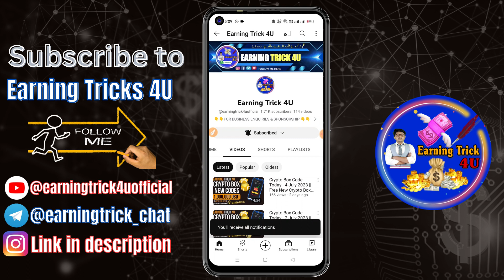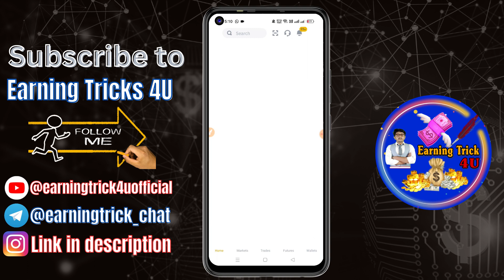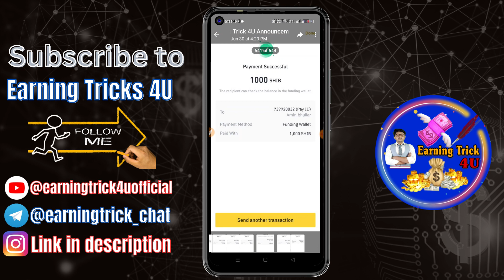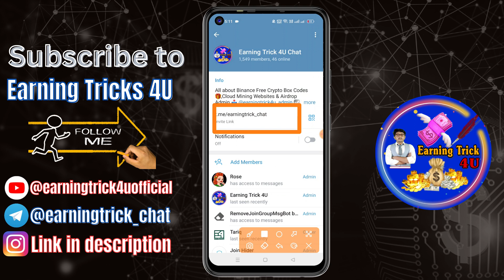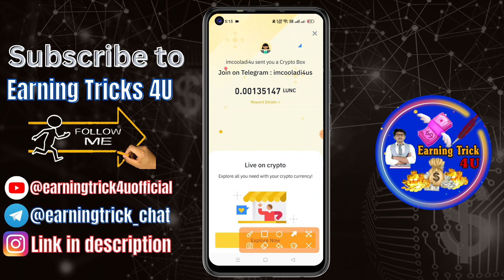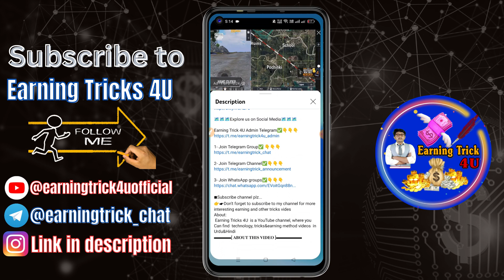Crypto Box Code Today - 12 July 2023 || Free New Crypto Box Code Today || Earning Trick 4U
1- Watch Complete Latest Video ✅ on YouTube Channel (Without Skip or incomplete watch)
2- Like Video after Complete watching✅
4- Join Telegram Group And Channel✅
6- Take Screenshots for every task ✅
7- Send 6 Digit code which you'll get from the video and your Binance Pay I'd   Send In My Telegram 👇👇

🗺️🗺️🗺️Explore us on Social Media🗺️🗺️🗺️

About:
 Earning Tricks 4U  is a YouTube channel, where you Can find  technology, tricks&earning method videos  in Urdu&Hindi

YouTube Search:-
1- earning tricks 4u,
2- binance crypto box,
3- binance crypto box usdt busd,
4- binance crypto box claim,
5- binance crypto box code,
6- crypto box code,
7- today new crypto box code,
8- today crypto box code free,
9- crypto box code today,
10- binance crypto box code free,
11- binance crypto box code free today,
12- binance crypto box code today,
13- new crypto box code today,
14- binance new crypto box codes,
15- new crypto box,
16- today new crypto box,
17- usdt crypto box code today
18. Crypto box code today
19. Binance crypto box code free today
20. Binance crypto box code free
21. Crypto box code
22. Earn with amin
23. Pk gold tv
24. Today crypto box code
25. Crypto box
26. Binance crypto box
27. Binance box code
28. Crypto box binance
29. Binance gift box code
30. Binance
31. Binance free crypto box code
32. Binance crypto box code today
33. Today binance crypto box code
34. Binance crypto box code
35. Crypto box codes binance today
36. Binance new offer
37. Cryptobox
38 .Binance gift card
39. Cryptobox binance
40. Binance box code today
41. Crypto box codes binance
42. Binance code
43. Binance crypto box code free telegram
44. Binance box code free today
45. Crypto box code binance today
46. Crypto box code today usdt
47. Crypto box code today new
48.rypto box code free today
49. Big crypto box code today
50. Binance crypto box code free today usdt
51. Bnb crypto box code today
52. Binance crypto box code free today earn with amin
53. Binance new crypto box code today
54. Crypto gift box code today
55. Usdt crypto box code today
56. Cryptobox binance code
57. Crypto box code binance
58. Crypto box binance telegram
59. Binance crypto box telegram
60. Cryptobox code telegram
61. Binance new crypto box code
62. Free crypto box binance
63. Cryptobox codes
64. Free crypto box codes binance
65. Free crypto box code
66. How to get crypto box code
67. How to claim crypto box
68. Binance crypto box today
69. Binance free crypto box code 2023
70. Binance crypto box code free in hindi

▬▬▬▬▬▬[ 𝙃𝘼𝙎𝙃𝙏𝘼𝙂 ]▬▬▬▬▬▬▬
Questions :-
earning _trick_4u
Hello Friends, Welcome to “Earning trick 4U ” YouTube channel. My purpose behind creating this channel was to help people learn about online earning in Pakistan. I teach in my videos that how people can make money online in Pakistan in real ways. I teach people how to make money online on YouTube and tell them about YouTube earning tips and tricks. I also teach them other online earning streams such as freelancing work in Pakistan. I create videos about how to make money online with freelancing. In freelancing, you can make money online from Fiverr is a quick and simple way.
Owner :👇👇
                Earning Trick 4U